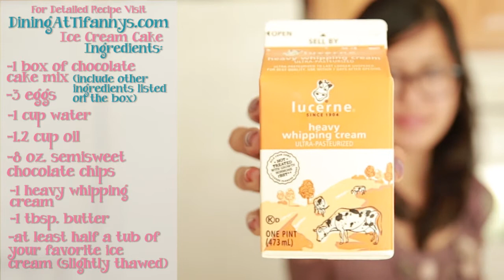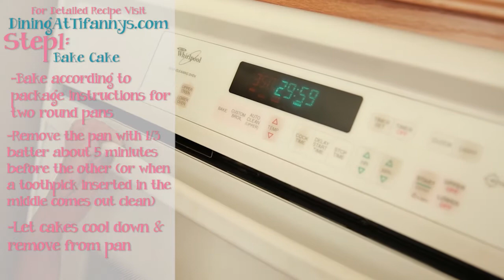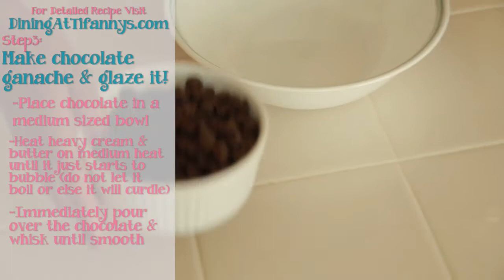After the BAE: Residual Love in Yo' Ice Cream Cake (Ep. 2.3)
Dining At Tiffany's Season 2 - Comfort Food Remix!

Cake cake cake cake cake! When times get rough, we may take the spoon right into that ice cream tub. But times get better. Life goes on.

In this episode, you'll learn about the concept of "residual love" & a simple for technique for putting that ice cream into a chocolate ganache-drizzed cake. Aww yeee.

PS: I'd like to know what makes you cry -- so I can be the one who always makes you smile! ;) Okay just kidding (kind of), but for reals.. I wanna what positive changes YOU'D like to make to use up that residual love.

PPS: We tried something different this episode by letting the food do the talking & including the recipe text.. Do you prefer this style or the usual in which I talk you through each step? These videos are for YOU so let me know your taste. Thanks!!

by: EXPO aka Dusty, Long Beach, CA
Met this fella at a local boba shop called Hiccups! They've got great deals.

Connect with others that make these recipes by using the hashtag DiningAtTiffs !